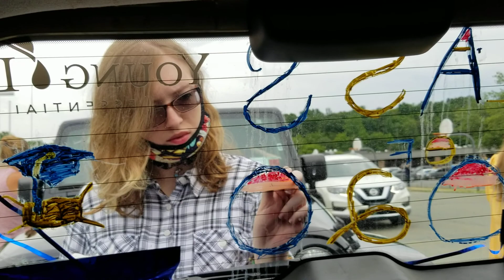Class of 2020 parade lineup